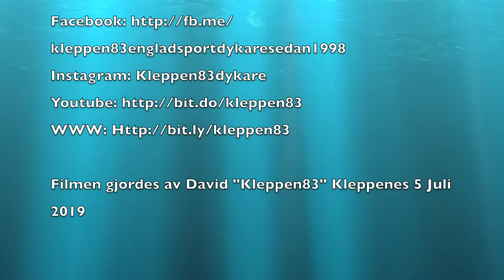Midsommar hos Dyk Leif 21-23 juni 2019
En film från Dyk-Leifs midsommarhelg 21-23 juni 2019.
En kanon helg som alltid, ett speciellt tack
till Anders & Viktoria Säldemark på Dyk-Leif och alla andra .

A film from Dyk-Leif's midsummer weekend 21-23 June 2019.
A great weekend as always, a special thank you
to Anders & Viktoria Säldemark at Dyk-Leif and all the other scubadivers
for a wonderful weekend: